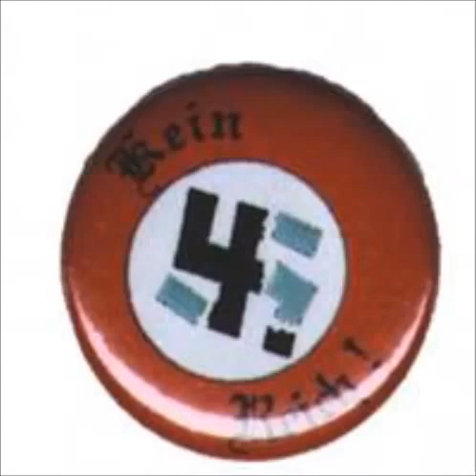B.S.H.G - Kein 4 Reich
vom Sampler Schlachtrufe BRD III